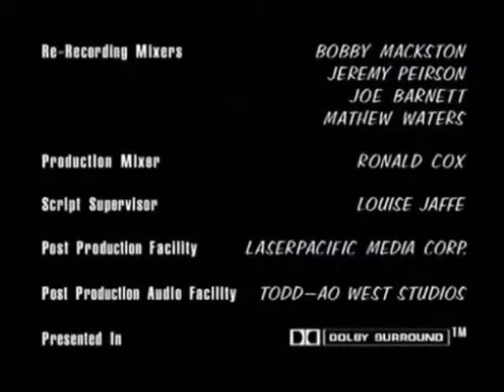Youtube Megapoop: Bobby's Rose Growing Failure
This is a mix of 6 (Or 8, depending on how you count) different youtube poops of the same KOTH episode, edited together to show the best parts of each.